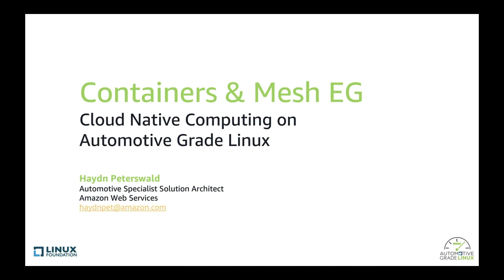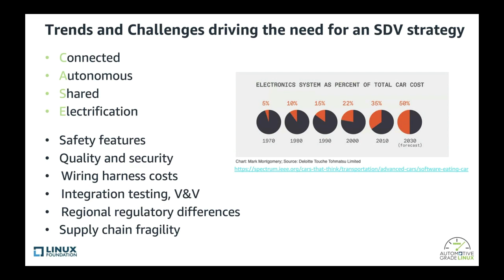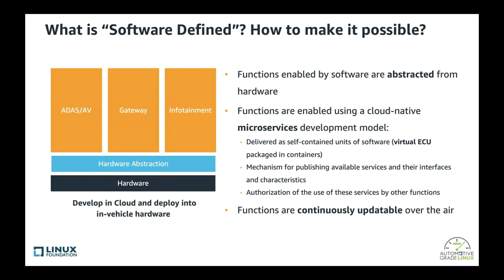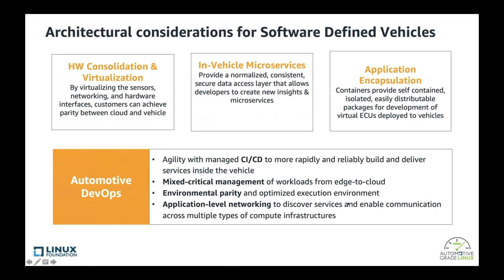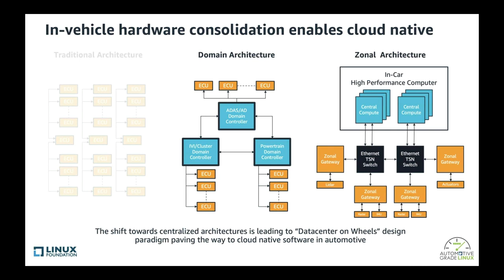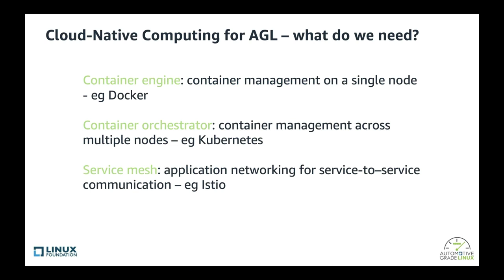Container and Service Mesh EG - Haydn Peterswald, Amazon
To Learn more about Automotive Grade Linux, the collaborative open source project that is bringing together automakers, suppliers and technology companies to accelerate the development and adoption of a fully open software stack for the connected car.